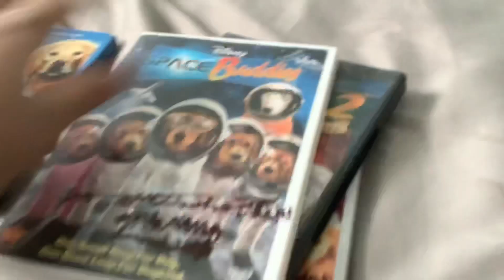Disney Buddies DVD collection